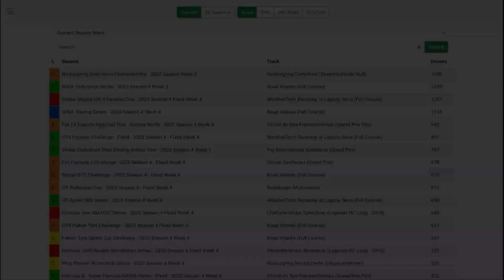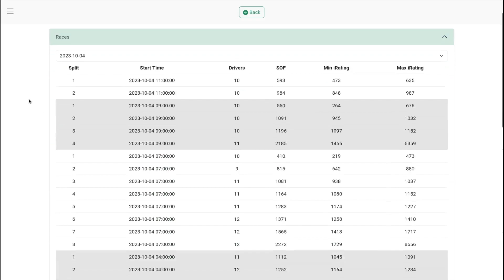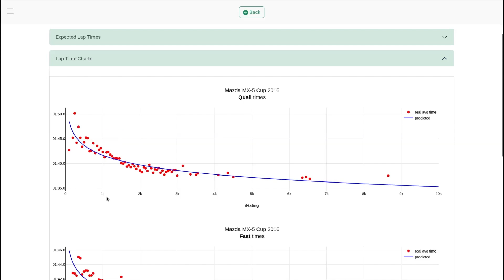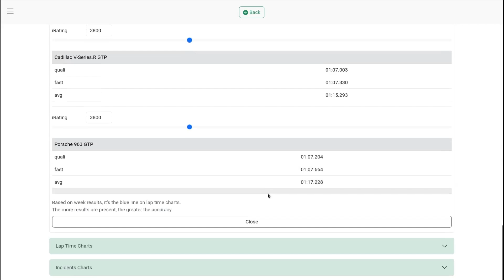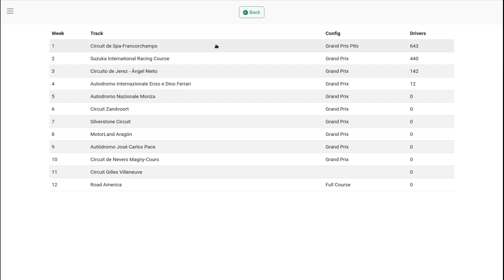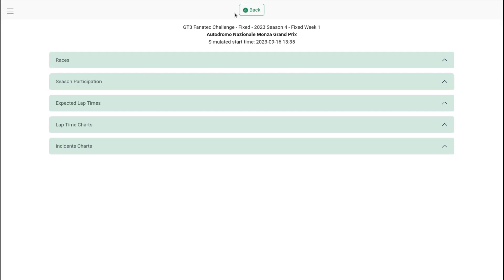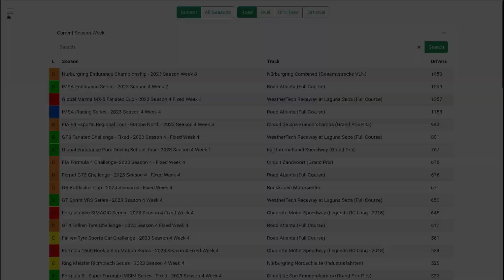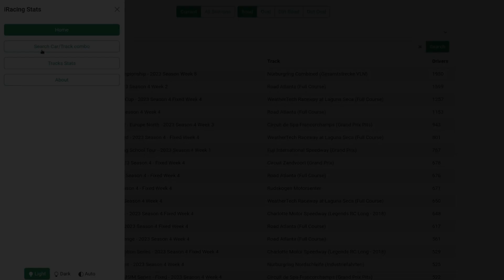iracingstats.net - tutte le statische dell'universo iRacing.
Video tutorial del nuovo sito di statische dedicato ad iRacing